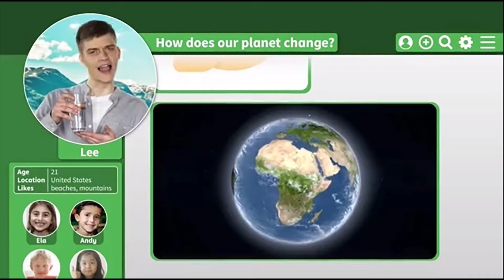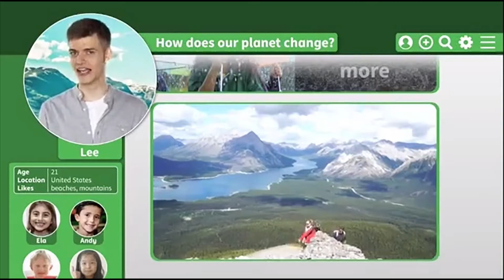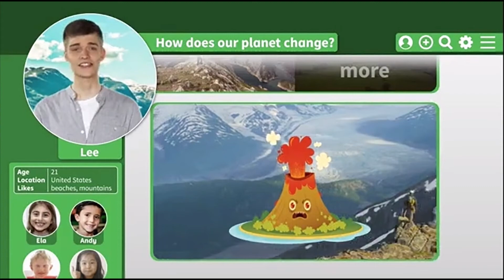Cambridge Primary Path 2 - How does our planet change ?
Cambridge Primary Path 2
The Big Question
How Does Our Planet Change ?